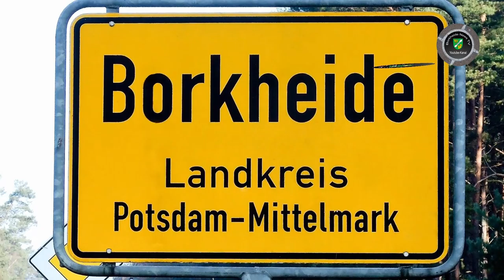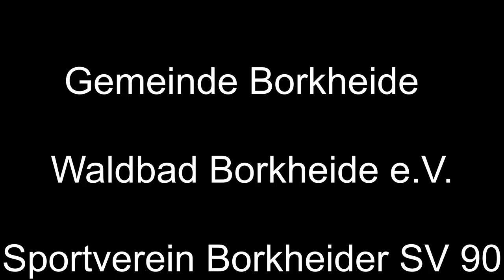Herbstferien und Pilzzeit 07.10.2019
Informationen der Woche aus Borkheide: erste Fröste; Pilze und Pilse im Wald; Matze und Lutze haben Ausgang und finden Pilze im Waldbad ; BSV 90 muss wieder ran und der besondere Abend startet in seine vorletzte Jahresveranstaltung;   allen eine schöne Ferienzeit wünscht das Team von BNTV